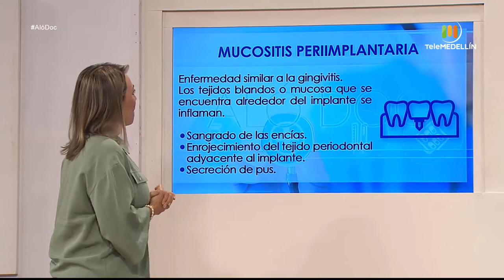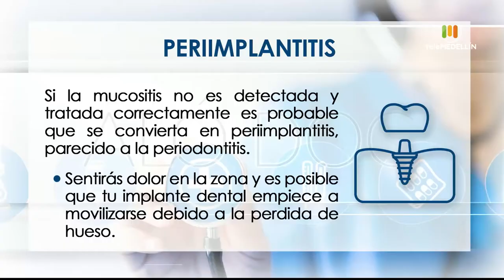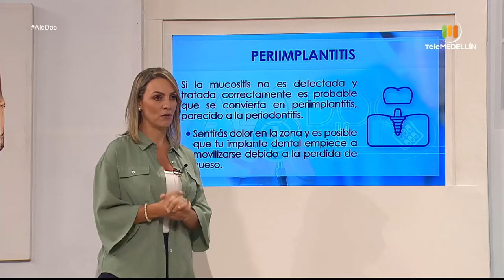ENFERMEDADES EN LA ENCÍAS y sus consecuencias en la salud [Aló, doc] Telemedellín